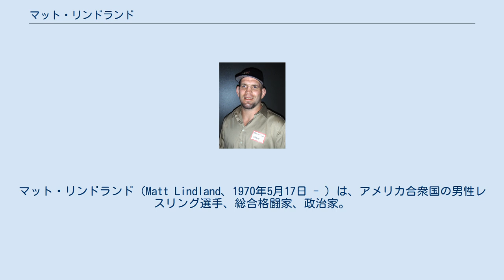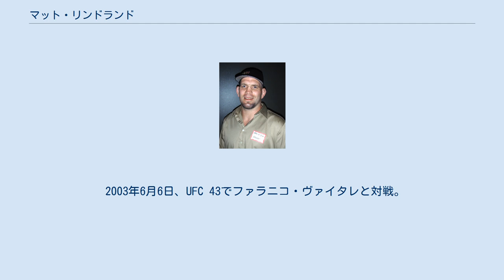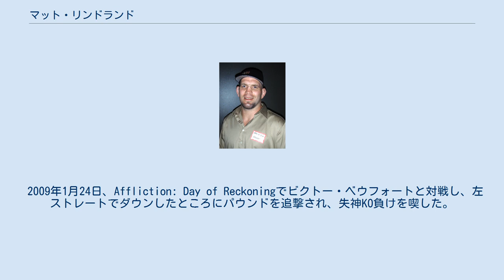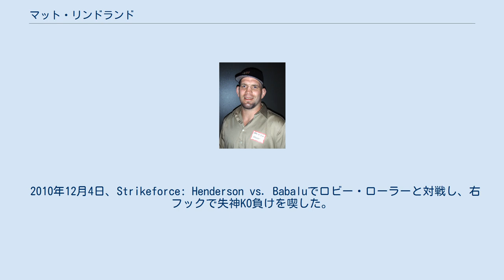マット・リンドランド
マット・リンドランド（Matt Lindland、1970年5月17日 - ）は、アメリカ合衆国の男性レスリング選手、総合格闘家、政治家。
オレゴン州オレゴンシティ出身。
チーム・クエスト所属。
2000年シドニーオリンピック男子グレコローマン76kg級銀メダリスト。
 2008年からはオレゴン州共和党の議員を務めている。
 15歳からレスリングを始め、クラッカマス・コミュニティ・カレッジ時代にはNJCAA王者になり、ネブラスカ大学時代はNCAAディビジョン1で活躍した。
大学卒業後の1997年にプロ総合格闘技デビュー。
 1997年2月24日、総合格闘技デビュー。
 1997年9月20日、IFCミドル級トーナメント決勝でトラビス・フルトンと対戦し優勝を果たす。
 2000年9月、シドニーオリンピックに出場し、レスリンググレコローマン76kg級で銀メダルを獲得した。
 2000年12月16日、UFC初参戦となったUFC 29で安生洋二と対戦し、マウントパンチでTKO勝ちを収めた。
 世界選手権銀メダル獲得 2001年11月、レスリング世界選手権に出場し、レスリンググレコローマン85kg級で銀メダルを獲得した。
 2002年5月10日、UFC 37でムリーロ・ブスタマンチの持つ世界ミドル級王座に挑戦し、フロントチョークで一本負けを喫し王座獲得に失敗した。
 2003年6月6日、UFC 43でファラニコ・ヴァイタレと対戦。
投げを繰り出した際に自ら後頭部をマットに強打して失神し、TKO負けとなった。
 2007年4月14日、ロシアで開催されたBodogFightでPRIDEヘビー級王者エメリヤーエンコ・ヒョードルと対戦し、腕ひしぎ十字固めで一本負け。
 2008年7月19日、Affliction旗揚げ戦Affliction: Bannedでファビオ・"ネガォン"・ナシメントと対戦し、3-0の判定勝ち。
 2009年1月24日、Affliction: Day of Reckoningでビクトー・ベウフォートと対戦し、左ストレートでダウンしたところにパウンドを追撃され、失神KO負けを喫した。
 2009年12月19日、Strikeforce初参戦となったStrikeforce: Evolutionでホナウド・ジャカレイと対戦し、肩固めで一本負けを喫した。
 2010年12月4日、Strikeforce: Henderson vs. Babaluでロビー・ローラーと対戦し、右フックで失神KO負けを喫した。
 2011年5月21日、KSW 16でマメッド・ハリドヴと対戦し、ギロチンチョークで一本負け。